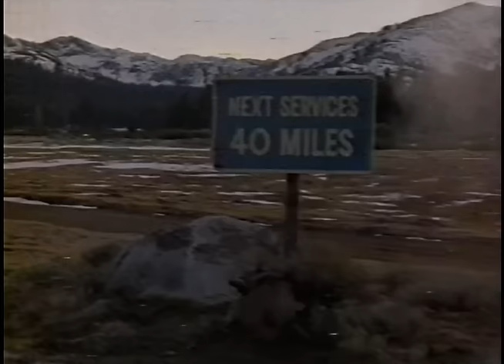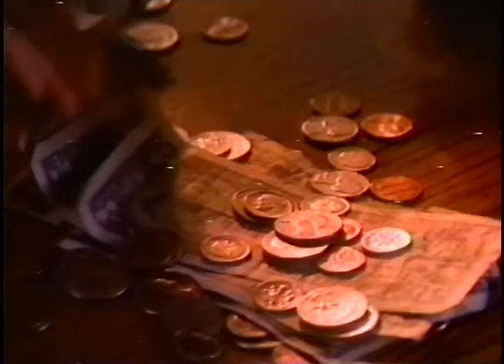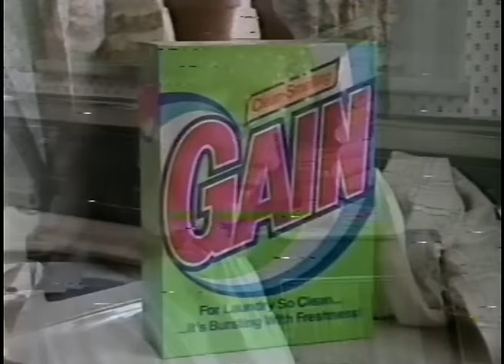80's Commercials Vol. 409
These commercials aired on KVVU on December 21st, 1985

1. KVVU Station ID (Heennnderson and Laaaaas Vegas)
2. TV5 Saturday Cinema Intro (The movie played was the 1938 MGM version of "A Christmas Carol")
3. Edward M. Bernstein and Associates
4. Jordache Jeans at Millers Outpost
5. Carvel Ice Cream (Um, I am REALLY scared right now)
6. Long John Silvers (With collectible Norman Rockwell tankards)
7. Promo for "Black Beauty" (I recognize the kid from "Escape to Witch Mountain".  He reminds me of a young Davy Jones)
8. Ross
9. Nevada State Bank
10. Jack In The Box
11. Smith's (For those curious about Pepsi Light, it was a diet version of Pepsi with lemon flavor.  These days Pepsi Light is what they call Diet Pepsi in a few foreign markets)
12. Bamix M100 Hand Mixer
13. Promo for "It's A Living", "Bosom Buddies", "Too Close For Comfort", "What's Happening Now!!" and "Small Wonder" (Do ANY of these shows even show up on cable these days?)
14. Happy Holidays from KVVU TV5
15. The Jewelers (With Larry Holmes)
16. Millers Outpost
17. Union Premiums
18. Satellites By Sam
19. Promo for "M*A*S*H"
20. Minotaur Galleries (Hmm, from the name I'm picturing an art gallery with nothing but statues and paintings of Minotaurs)
21. C&R (Partial)
22. Turbo Wash (With Bobby Unser for the Turbo Warsh..."available at Alpha Beta Stooors")
23. Mervyn's
24. Promo for "Rebel Round-Up Tournament" (To clarify, the Rebels are the UNLV Basketball Team)
25. Carvel Ice Cream (They were really pushing this Cookie Puss thing, weren't they?)
26. Maryland Square Shopping Center
27. Gain
28. Ross
29. Promo for "Puttin' On The Hits" (Wow)
30. KVVU Translator Stations Bumper